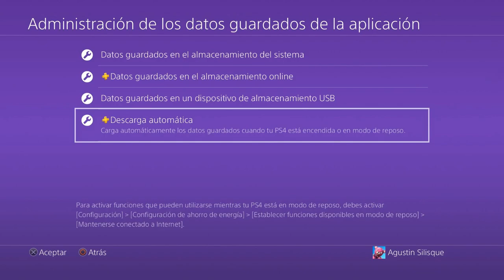Nuevo Pack PlayStation Plus de Fortnite *SKIN GRATIS* Como conseguir el Pack PlayStation Plus GRATIS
Una skin que es (de PS Plus en realidad) muy navideña 🎄🎁❤
SHAREfactory™